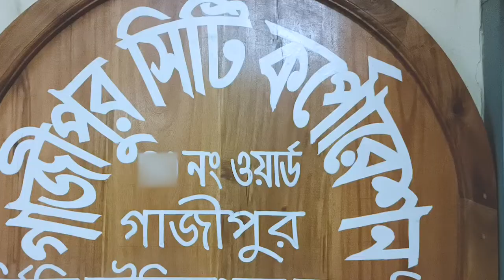দেশ প্রেমিক।। দেশপ্রেমিক।News bd । viral bd। Facts দেশ প্রেমিক। news gazi mamun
দেশ প্রেমিক।। দেশপ্রেমিক।News bd । viral bd। Facts
Please Enjoy & Don't take it Seriously.
Bangla Dubbing
Funny Dubbing

# দেশ প্রেমিক
gazi mamun